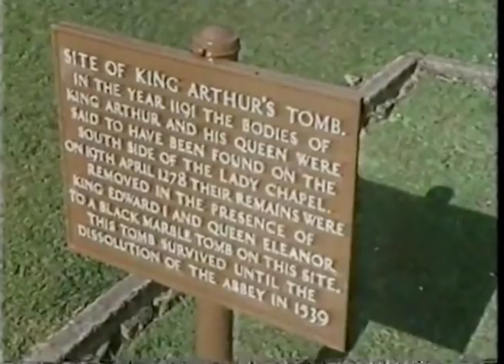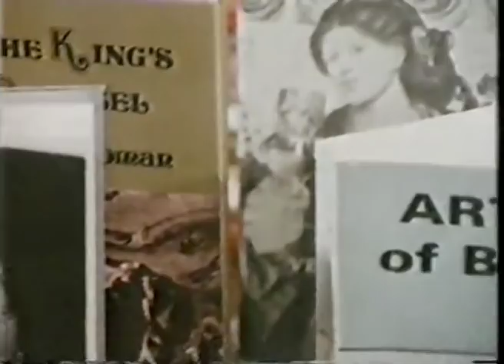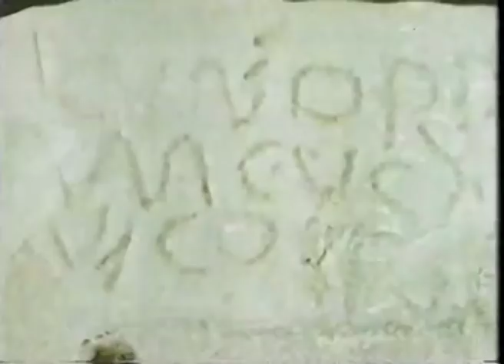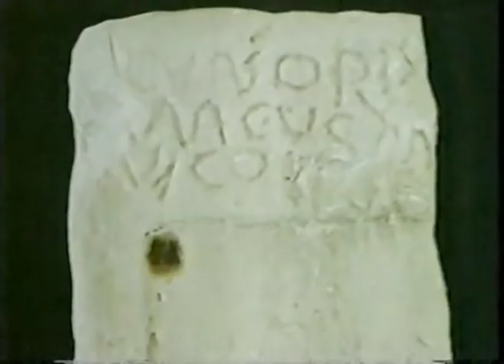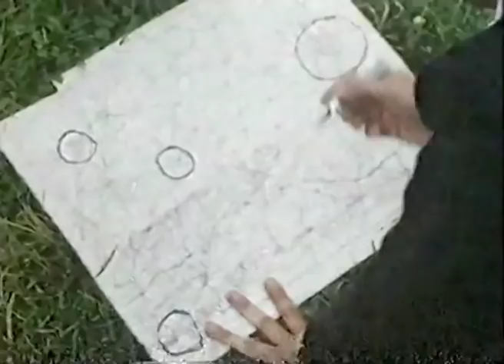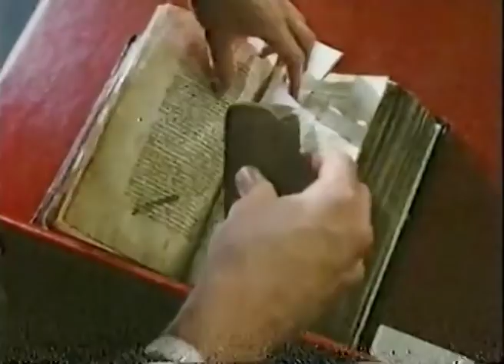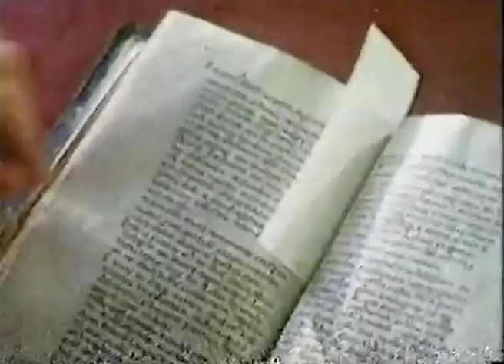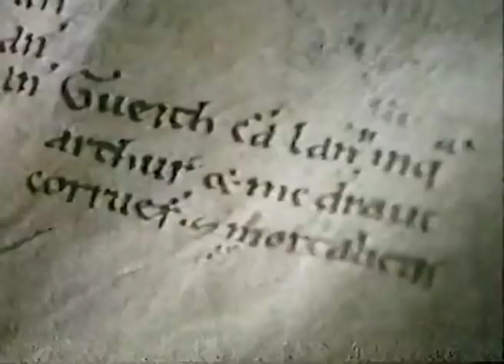In Search of Arthur - In Search of the Dark Ages 12th March 1980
Rejoined and corrected sound, best sources available.  Uncut.